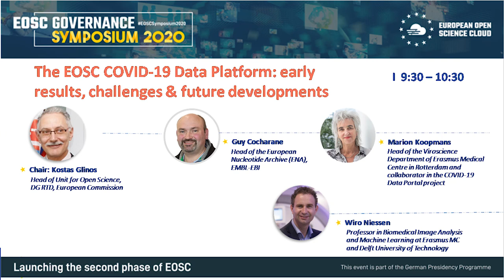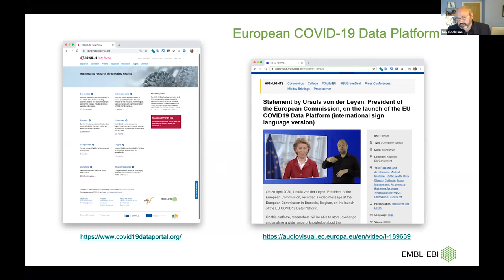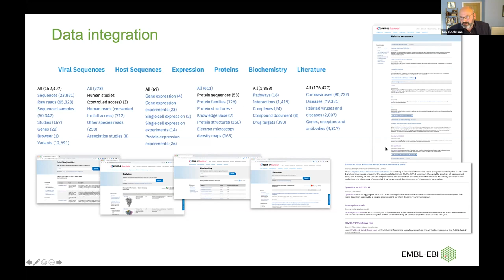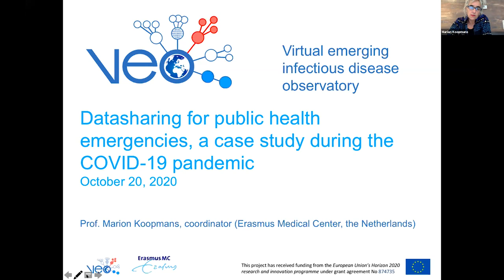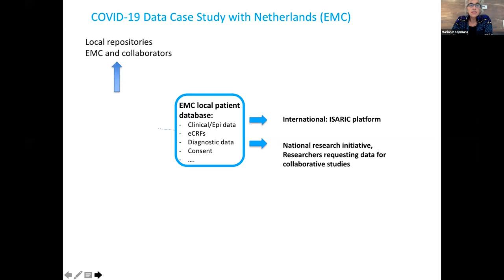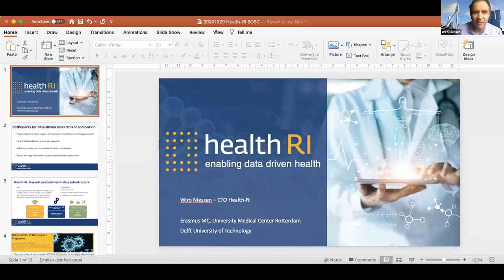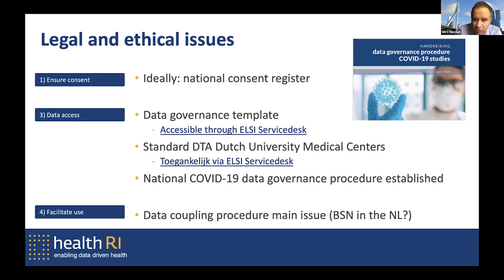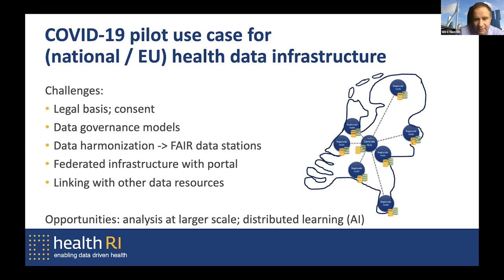The European COVID-19 Data Platform - Oct 20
The European COVID-19 Data Platform: early results, challenges & future developments

Chair: Kostas Glinos, Head of Unit for Open Science, DG RTD, European Commission

0:00:00 Welcome, Kostas Glinos, Head of Unit for Open Science, DG RTD, European Commission
0:05:47 EMBL COVID 19 platform, Guy Cochrane - Head of the European Nucleotide Archive (ENA), EMBL-EBI
0:23:14 EMBL COVID 19 platform use case, Marion Koopmans - Head of the Viroscience Department of Erasmus Medical Centre in Rotterdam and collaborator in the COVID-19 Data Portal project
0:40:00 Health-RI platform for multi-center imaging and clinical data, Wiro Niessen - Professor in Biomedical Image Analysis and Machine Learning at Erasmus MC and Delft University of Technology
0:57:20 Q&A session